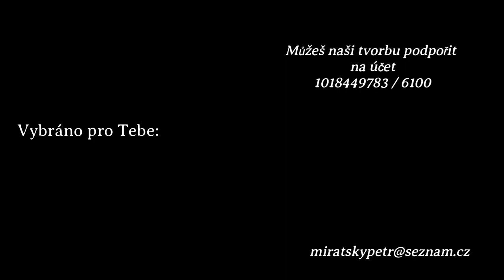Víš OPRAVDU, kdo je melancholik?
Děkuju pěkně za zhlédnutí, parťáku. ;-)
Máš zájem o přednášku, nebo bys chtěl přiložit ruku k dílu s grafikou?

Pokud máš nějaké dotazy nebo zpětnou vazbu k tvorbě.

Věřím, že ti naše tvorba pomůže. :-)

Pokud ti to dává smysl a chceš, budeme rádi, když kanál podpoříš na tenhle účet – 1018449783/6100
Děkuju, ať se nám všem daří ještě víc!
Petr Miřátský